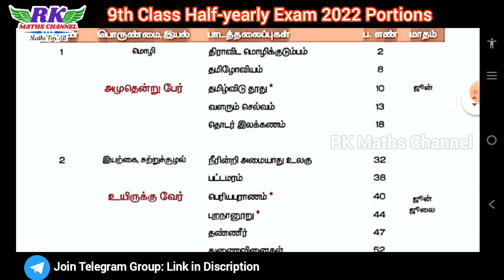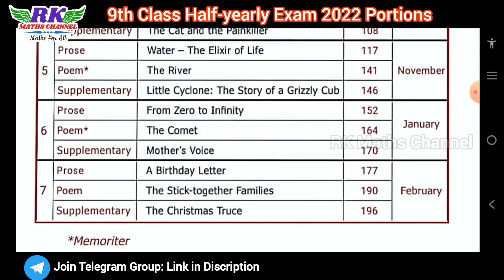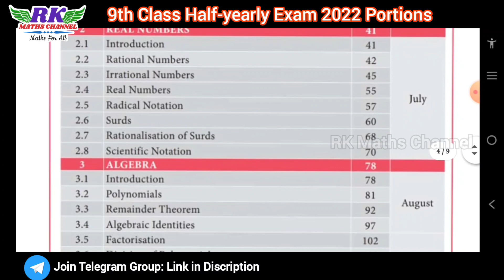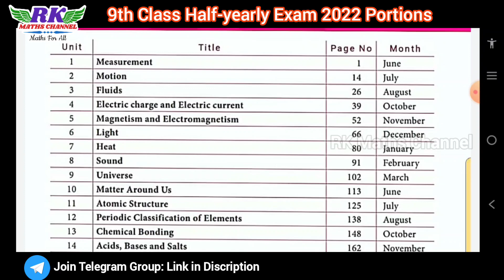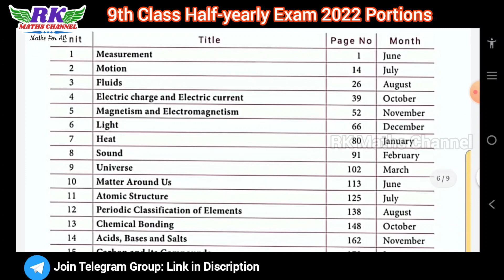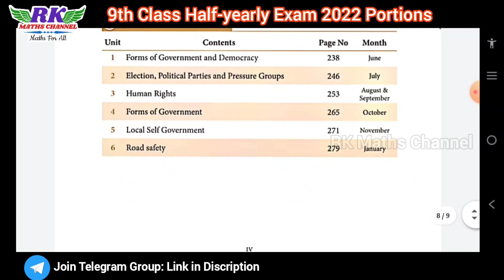TN 9th Class|Half-yearly Exam 2022|Syllabus (Portions)|All Subjects